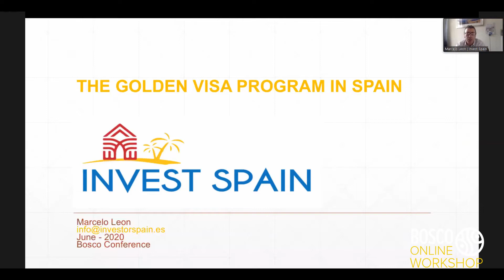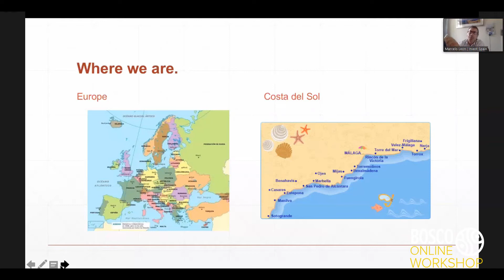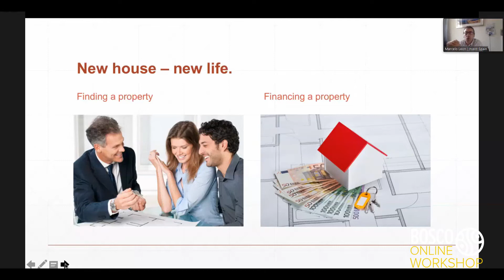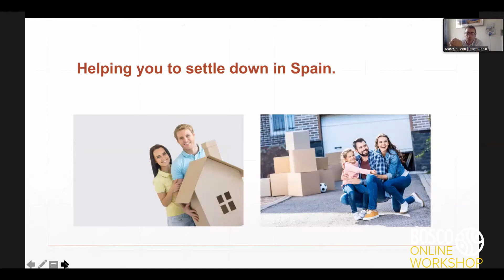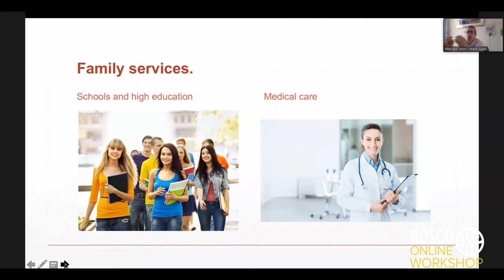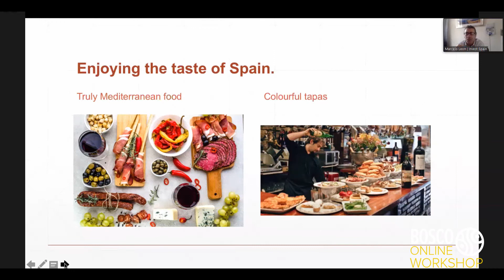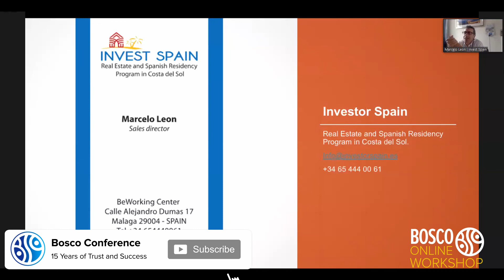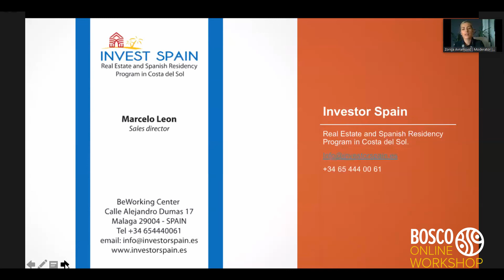Golden Visa Programme in Spain | Marcelo Leon, Invest Spain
XIII Bosco Online Workshop “Top Citizenship By Investment Programs 2020” 17.06.20
Marcelo Leon, Sales Director at Invest Spain, delivered a presentation on Spanish Golden Visa Programme.
– details on CBI Program in Costa del Sol
– reasons for investing in Real Estate
– advantages of living in Spain
– how Invest Spain can help you acquire Spanish residence